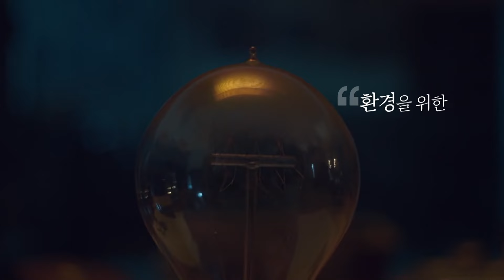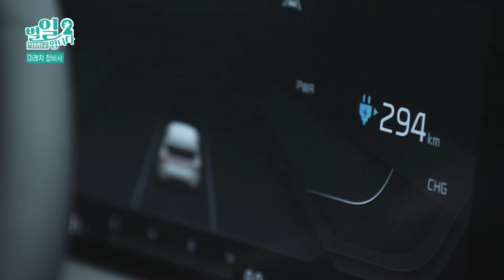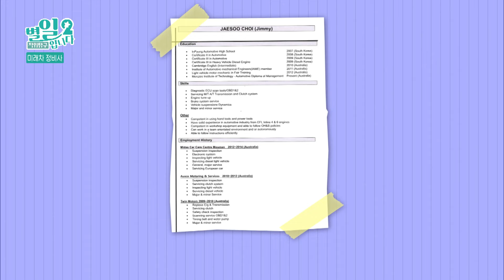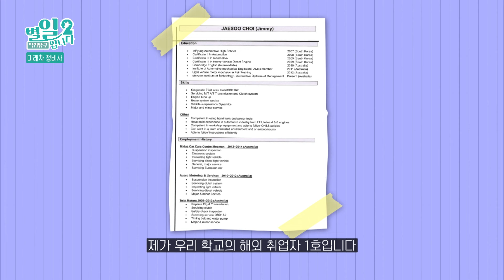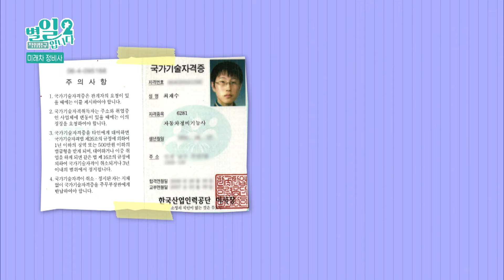"어리니까 겁이 없었죠" 한 달치 생활비 들고 무작정 떠난 호주, 정비소에 취업해 기술을 배웠다. 손으로 먹고 사는 직업 '미래차 정비사'가 되는 과정ㅣ#EBS직업탐구